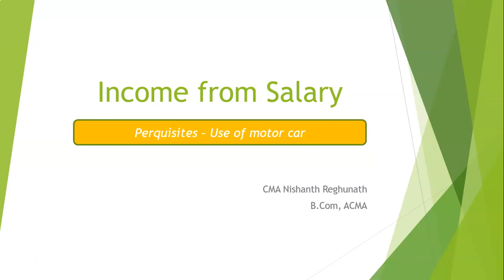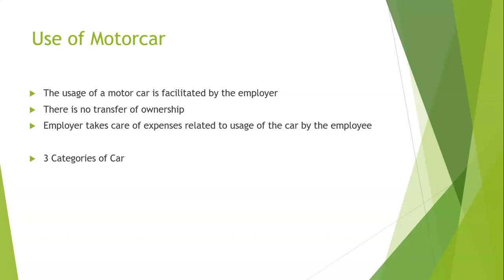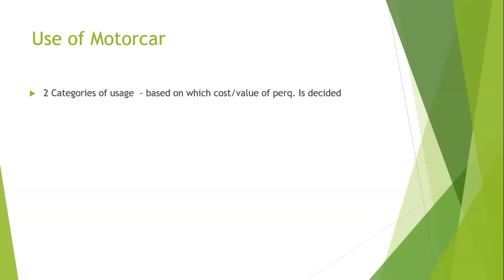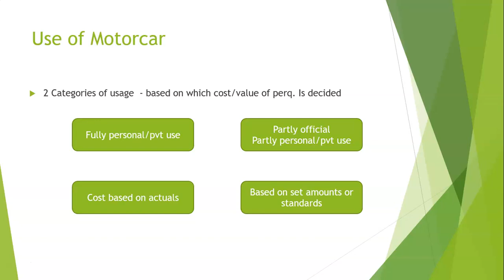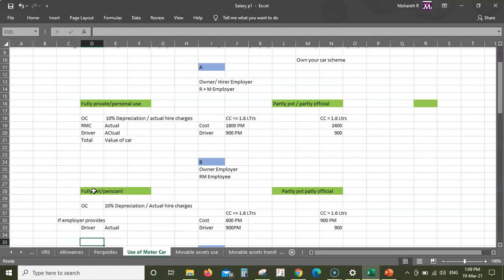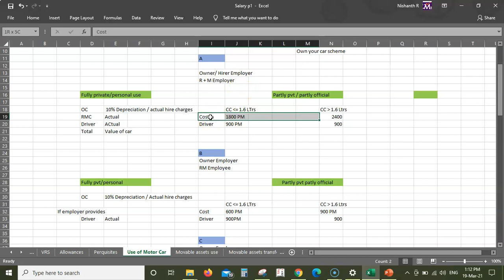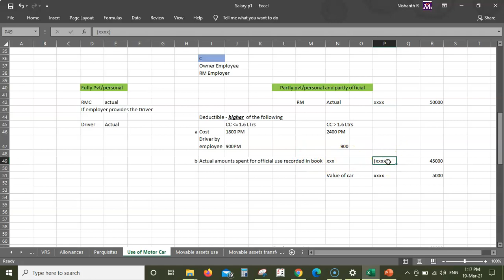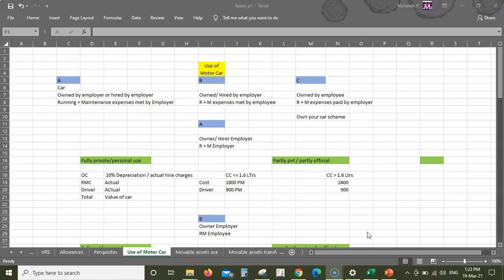Perquisite - Use of Motor Car (Income from Salary) (English Lecture)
Hi All,

In this video, you will be learning about a very important perquisite under Income from Salary - "Use of motor Car". The rest of the lesson has been divided into multiple parts, which will be uploaded soon,  and you can find them in my playlist titled "Direct Tax"

If you would like to have a full fledged study of income tax in a similar manner, I have a course up in Udemy, which you can check with the following link. It has all my lessons and comes with a 30 day buy back guarantee.
Here is the link to the same

I also take live classes for Direct tax viz google meet / teams.

I am CMA Nishanth Reghunath, a management accountant, business consultant and a teaching faculty with the ICAI and for various private institutes for professional accounting courses like CA, CMA, CS, ACCA, CIMA, CMA(US) etc.